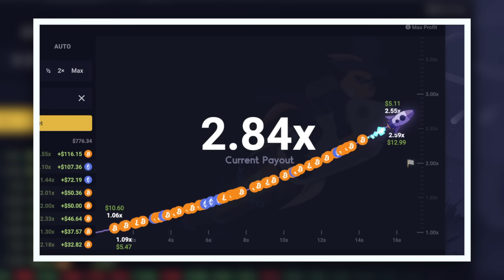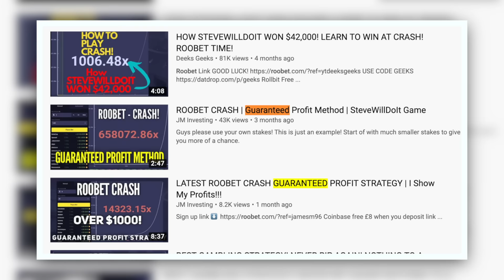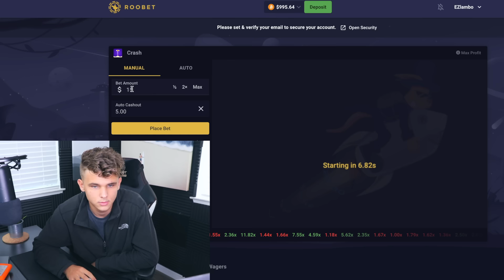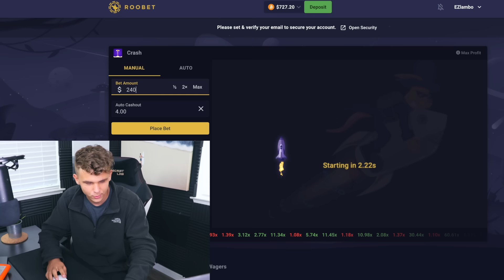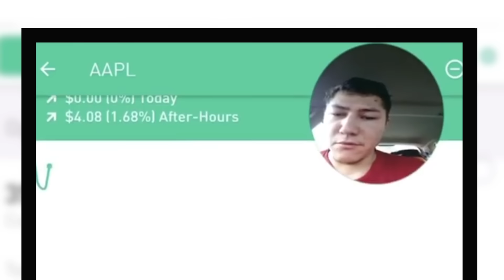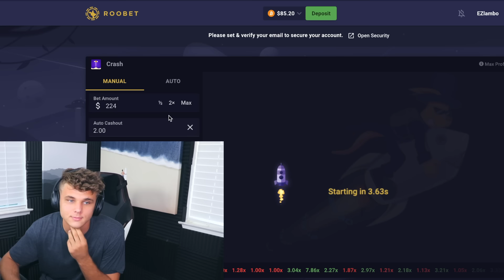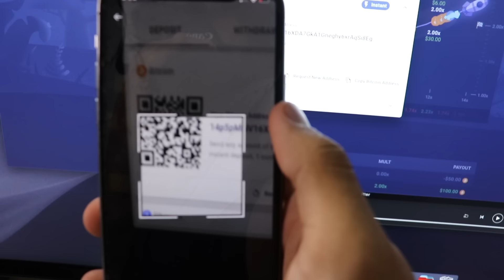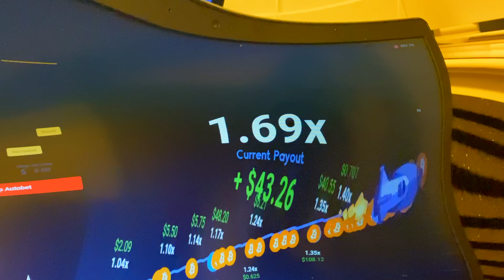Can You Make Money Roobet Betting?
In this video I tried outsmarting and earning money on a website called Roobet, that some have compared to day trading stocks. I specifically tried a "Roobet trading" strategy called the Martingale Strategy.